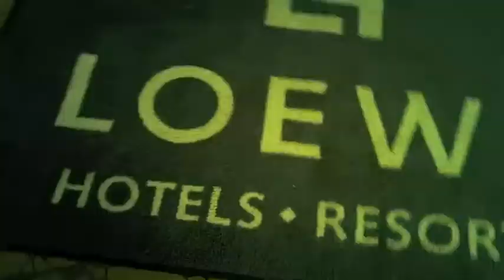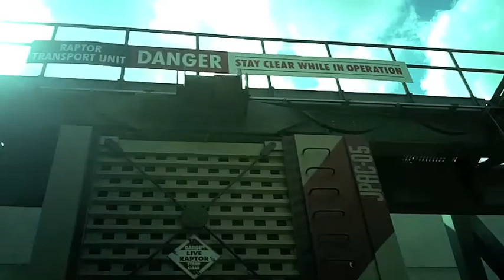~Islands of Adventure~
Short little video of one of my family trips to Islands of Adventure theme park in Florida!